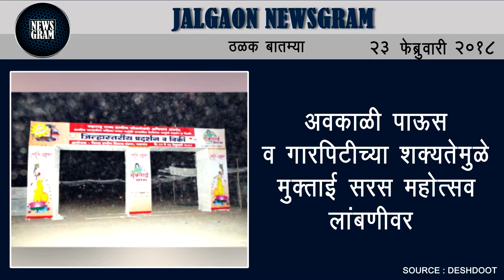Jalgaon Newsgram | Jalgaon News | Today's News Headlines | 23 February 2018